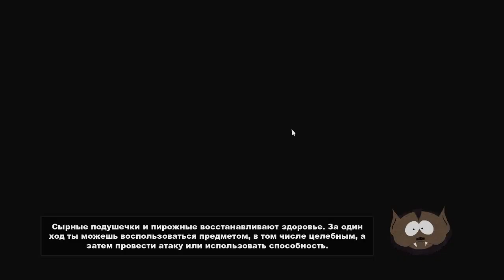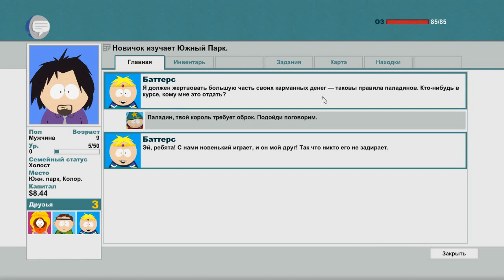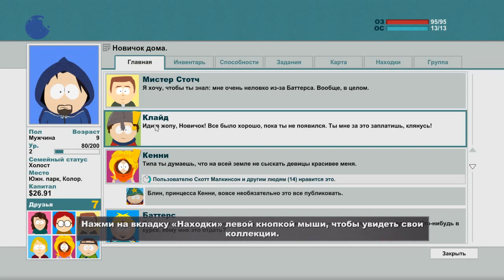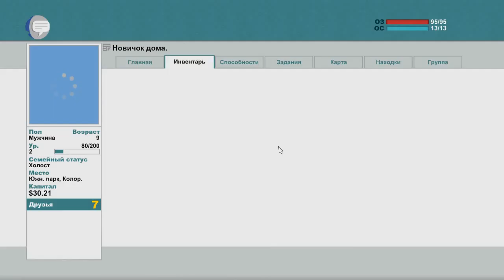South Park The Stick of Truth ◄Серия 1►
South Park The Stick of Truth, Южный парк Палка Истины в которой мы приезжая в город в качестве нового ребёнка, и ему предстоит пройти через мучительное испытание завести друзей.
▱▱▱▱▱▱▱▱▱▱▱▱▱▱▱▱▱▱▱▱▱▱▱▱▱▱▱РАЗВЕРНИ▱▱▱▱▱▱▱▱▱▱▱▱▱▱▱▱▱▱▱▱▱▱▱
 Дети South Park втянуты в масштабную ролевую игру живого действия, бросая мнимые заклинания и махая фальшивыми мечами. Через некоторое время детская забава превращается в битву между добром и злом, которое грозит поглотить весь мир.

South_Park:_The_Stick_of_Truth, Южный парк_Палка_Истины, RPG_южный_парк, Анальный_зонд_south_park.